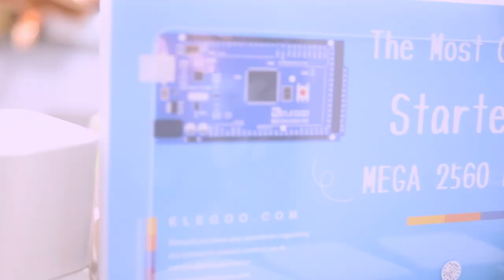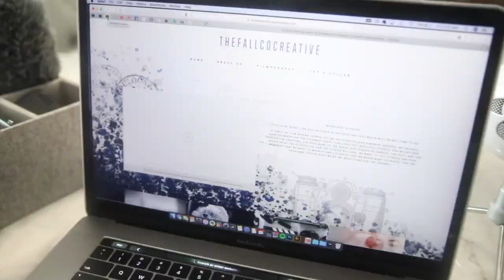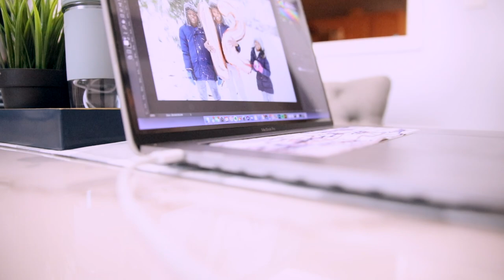HOW I CREATE A MAKERSPACE // THOUGHTS ON RAISING INNOVATORS & A HOMESCHOOL BIRTHDAY...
In this video I share a bit of my thoughts on raising engineers, thinkers, innovators & makers by showing you how I create a makerspace! Cam's birthday was back in February and my 12 year old homeschooled kid wanted cardboard, batteries & a burritto, lol. Hope you enjoy...

Do you encourage your kids to create?